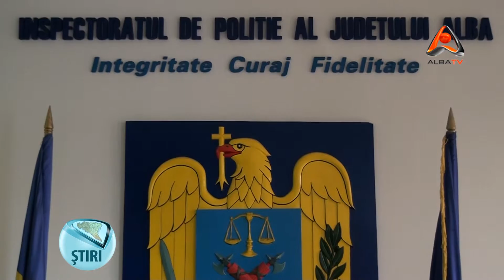AMENZI DE 226 000 LEI